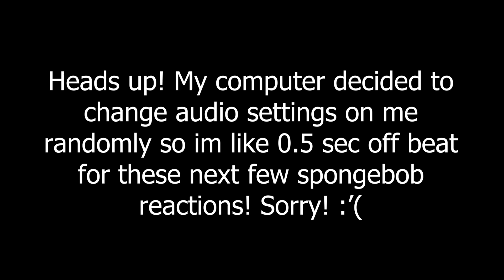LETS COLLAB! | PLEASE DON'T SAVE HER (SpongeBob Rap Music Video) Feat. @Tutweezy [REACTION]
Whats good yall GameboyJones here reacting to PLEASE DON'T SAVE HER (SpongeBob Rap Music Video) Feat. @tutweezy  @YourBoySponge

Follow GameboyJones!